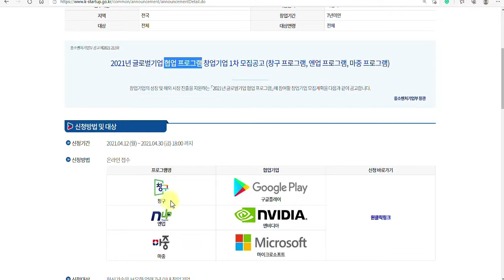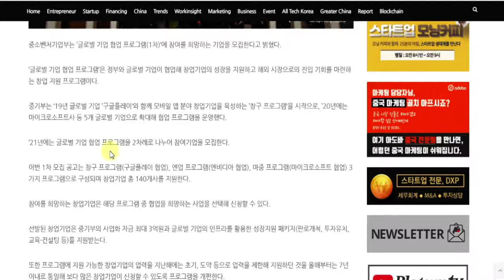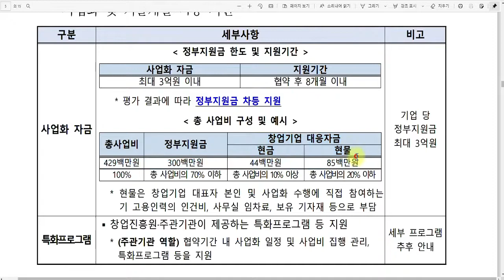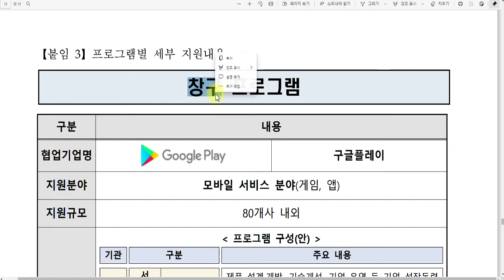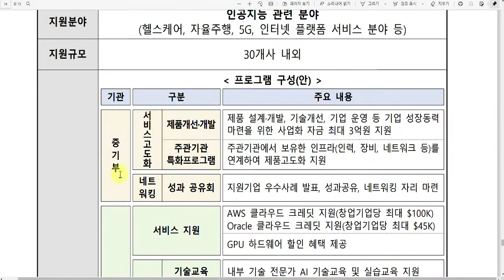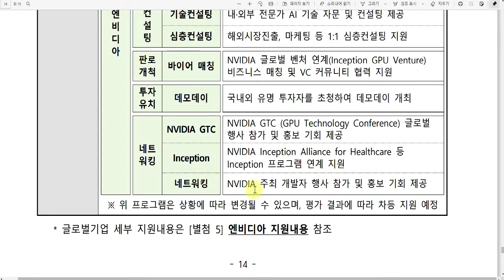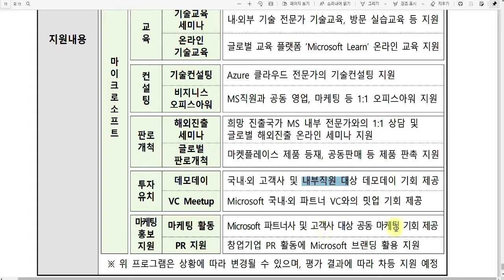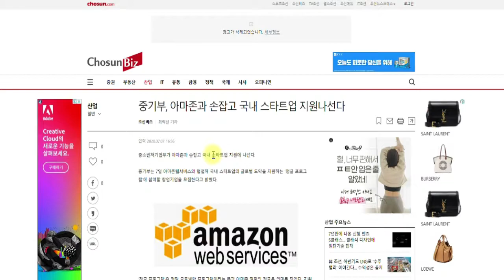정부 최대 3억원 & 구글,엔비디아,MS 지원, 7년이내창업기업, 구글과 창구프로그램, 엔비디아와 엔업프로그램, 마이크로소프트와 마중프로그램, "글로벌기업 협업 프로그램" 연2회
2021년 글로벌기업 협업 프로그램 창업기업 1차 모집공고